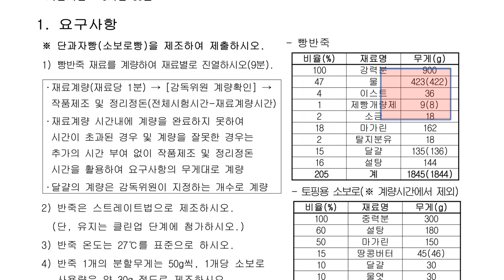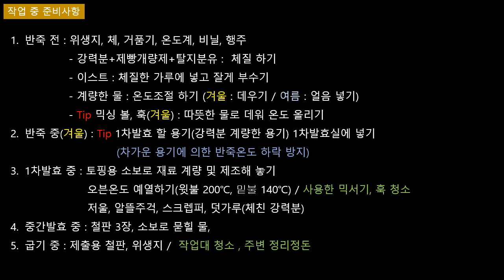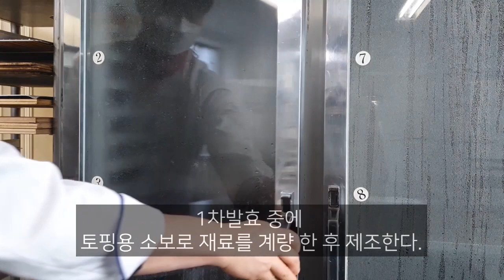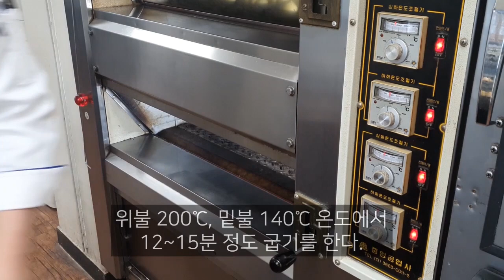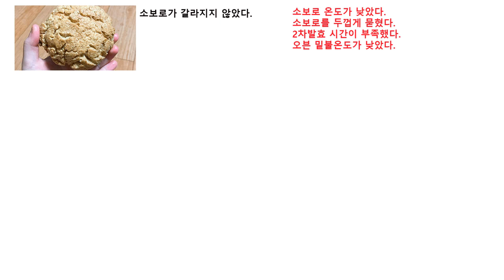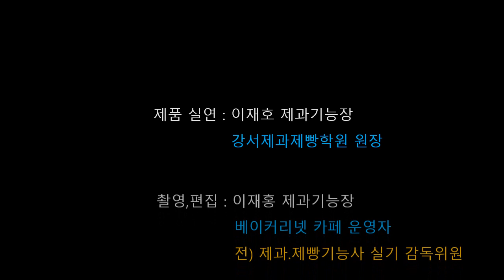제빵기능사_11_소보로빵_베이커리넷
● 25개 팬닝 방법은?
● 소보로 가루재료 섞는 방법은?
● 잘못된 예 8가지 원인은?